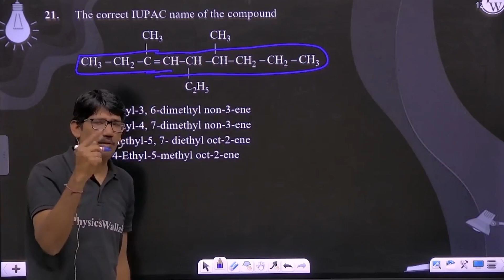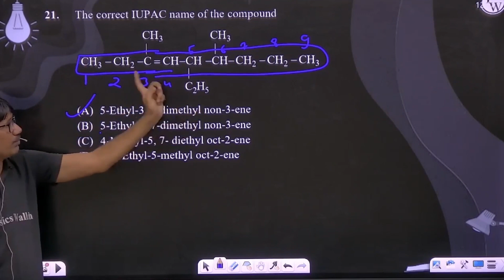The correct IUPAC name of the compound&nbsp;&nbsp; :....